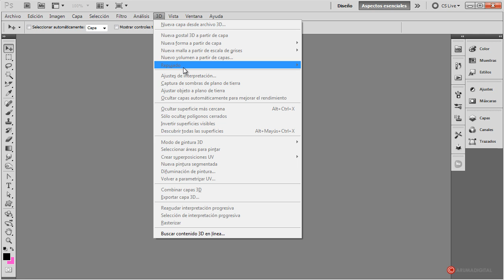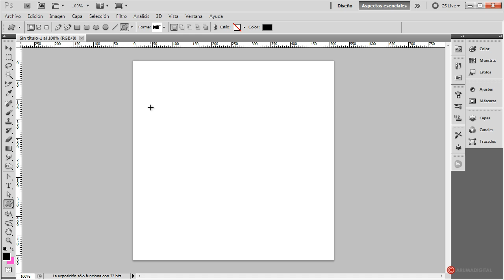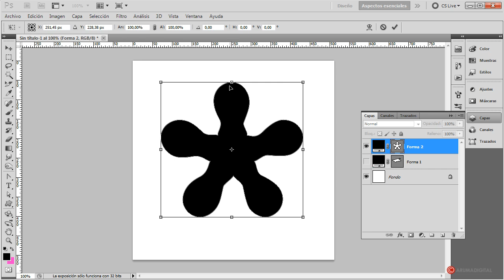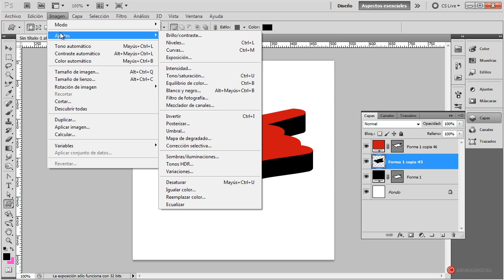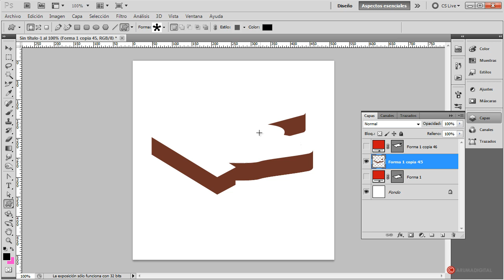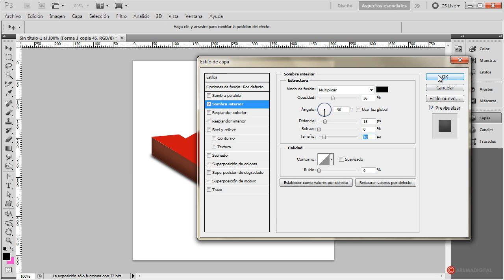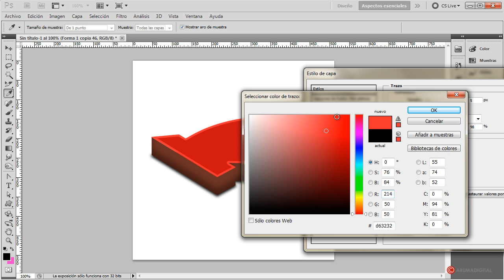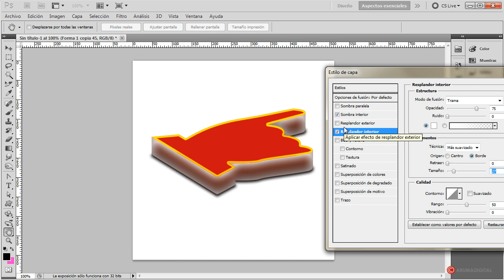Photoshop 064 Web icono 3D Simulado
Categoria: Diseño.
Subcategoria: Web.

Software: Photoshop.

Resumen: Cuando nuestra querida herramienta de retoque no disponía de efectos 3d, la creación de elementos con estas características, como estos iconos, eran el fruto de curiosas y creativas técnicas.

Herramientas: Formas libres, capas, fusion, estilos de capa, duplicados, combinar.